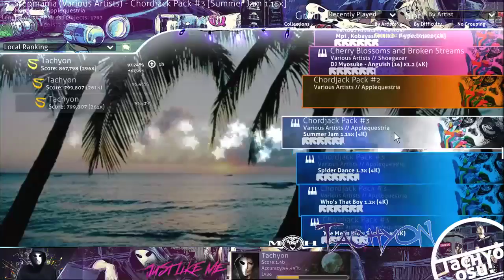Summer Jam 1.15 - 97%